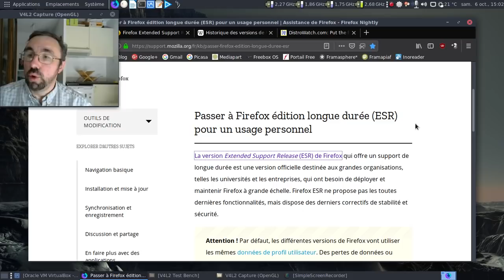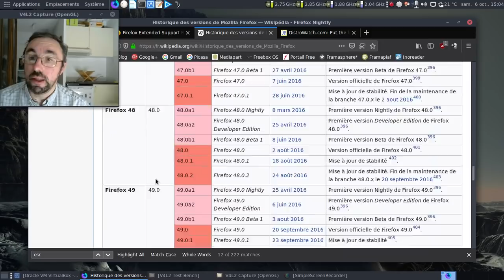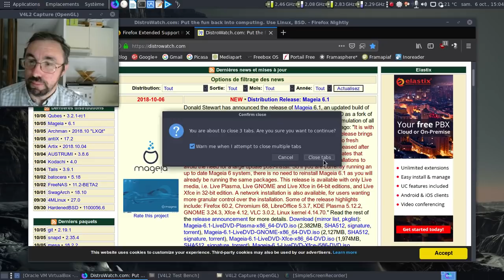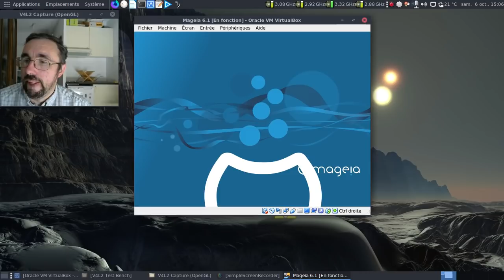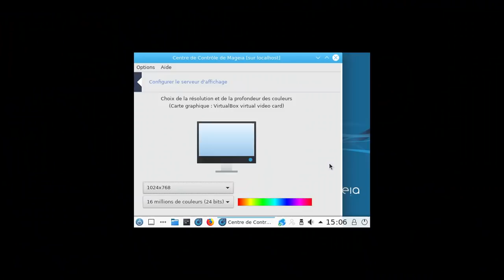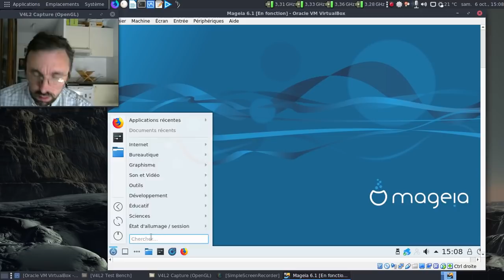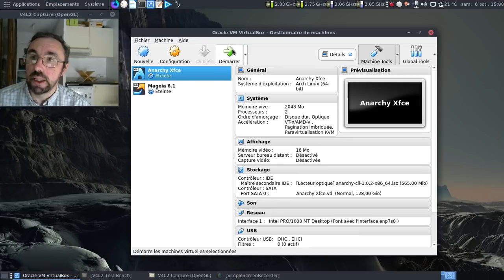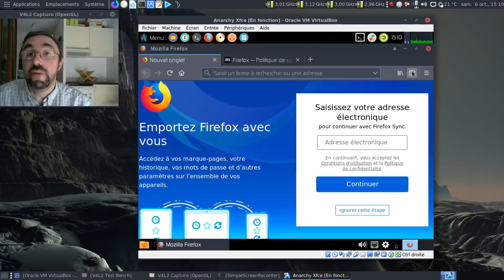Dis tonton Fred, épisode 107 : Mozilla Firefox ESR, c'est quoi ?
Mozilla Firefox est disponible en deux versions : la classique et la ESR.